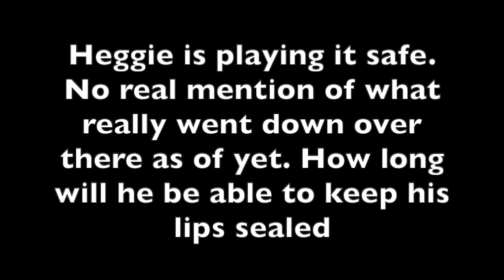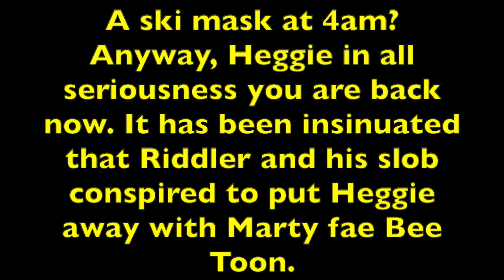Decca Heggie FIRST TALK since his release from jail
Decca Heggie finally speaks after landing back in England.